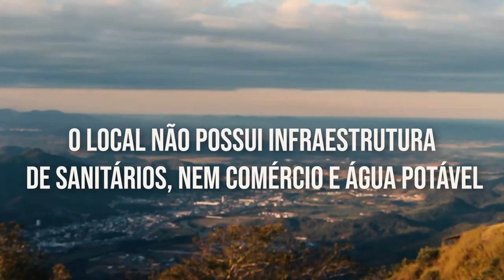Morro das Antenas em Jaraguá do Sul | Morro MAIS ALTO da Cidade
Ao cume do Morro das Antenas, é possível chegar de automóvel – recomenda-se utilizar veículos 4X4. Eu fui de moto, 125c, deu boa também. O acesso tem início na Rua Domingos Rosa, no Bairro Ilha da Figueira, e da metade da subida em diante a inclinação da estrada chega a 45º em alguns pontos; o trajeto, de aproximadamente 7 km, tem pavimento de concreto até a Chiesetta Alpina.